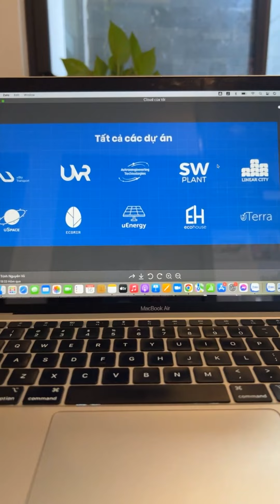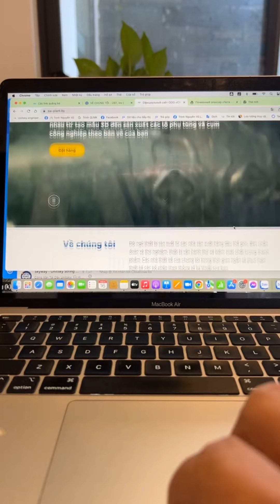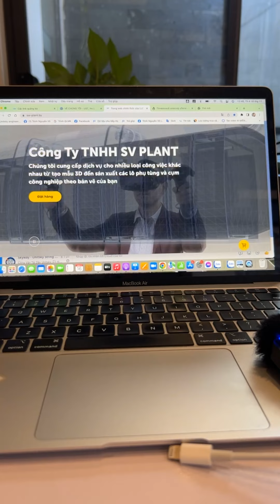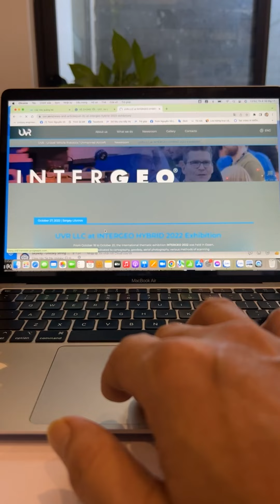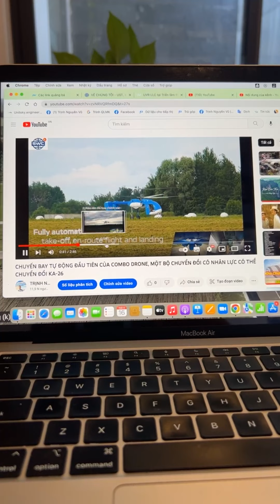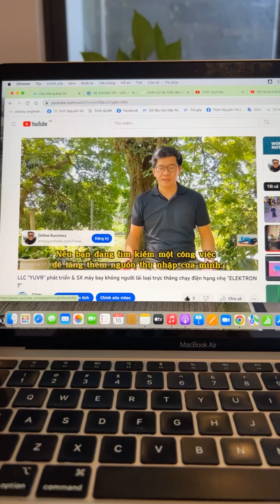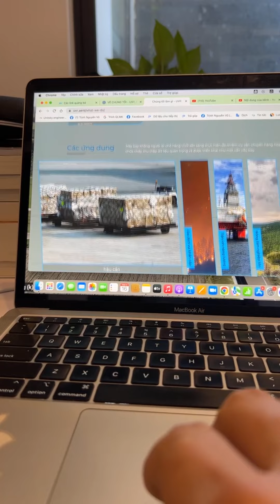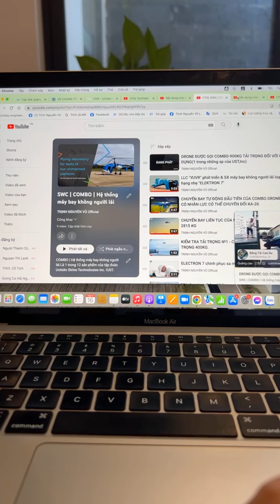SKYWAY MMO | TẤT CẢ CÁC DỰ ÁN CỦA TẬP ĐOÀN UST, Inc | TẠI SAO QUỐC GIA ĐẦU TƯ HÀNG TỶ ĐÔ LA VÀO ĐÂY?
Skyway mmo | Tất cả các dự án của tập đoàn ust, inc | Tại sao quốc gia đầu tu hàng tỷ đô la vào lĩnh vục này?👉 Đăng ký dự án Skyway hoàn toàn miễn phí tại đây

Tập hợp mọi thông tin quan trọng nhất về dự án SkyWay:
2. Thông tin về Đất sinh thái (Eco Land)
3. Thông tin về Đất không gian (Space Land)
4. Vùng đất thông tin (Info Land)
5. Thông tin Đất 1 (Land 1)
6. Thông tin Đất 2 (Land 2)
7. Thông tin Đất 3 (Land 3)